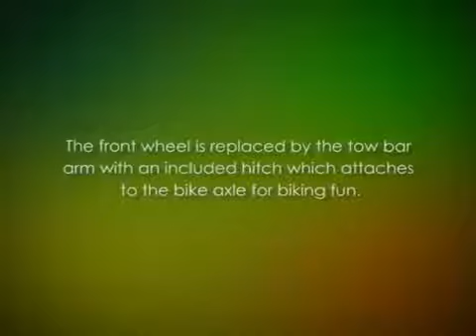DoggyRide Mini Bike Conversion Set